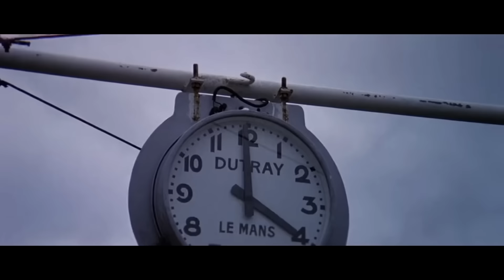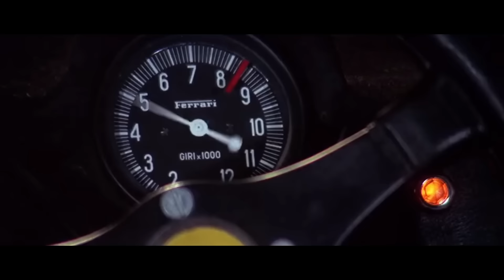Le Mans Movie - Opening Lap Scene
Regardless of your opinion on Steve McQueen's Le Mans movie, there is no doubt, the race scenes are epic! Indeed, McQueen obsessed over them. For me, the opening lap sequence simply knocks it out of the park. From the pre-start buildup with its increasing thud-thud heartbeat tempo, to the explosion of sound when the cars burst into life. It is immense, and truly encapsulates the drama of the occasion. The opening lap scene has no music, no artificial drama; just the noise and terrifying road manners displayed by mighty 12-cylinder Porsche 917s and Ferrari 512S's that were oh-so savage. I've watched the scene countless times, and still get goosebumps. Enjoy!